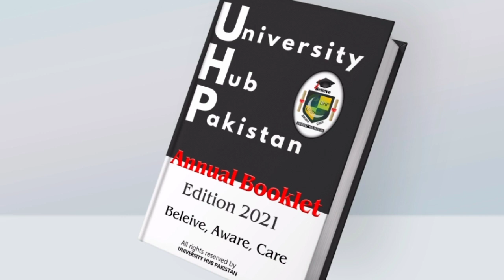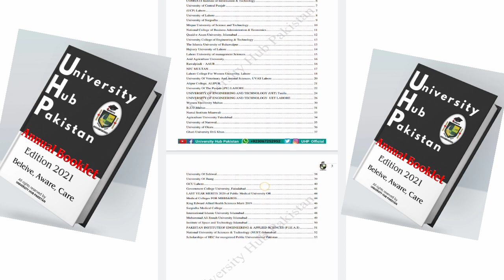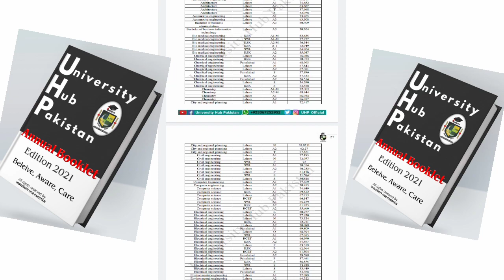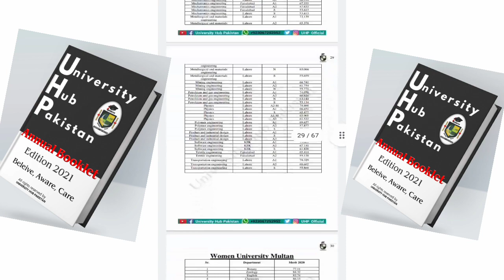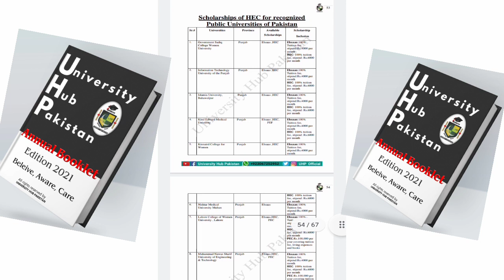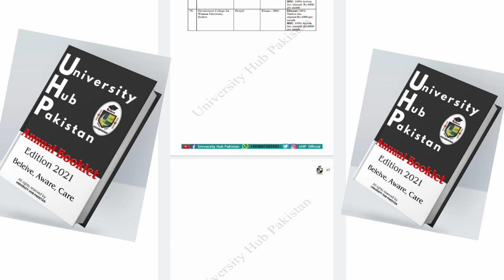All Pakistan universities last year closing merit 2021||Degrees offered by Universities||UHP booklet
In this book, all Pakistan universities closing merits.

Link to Download booklet